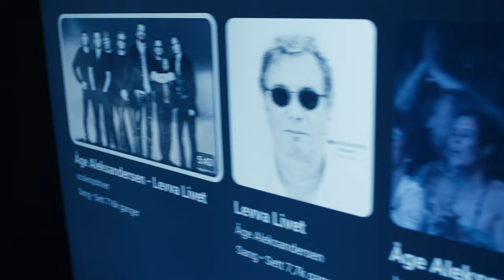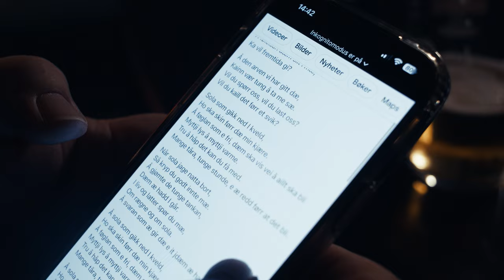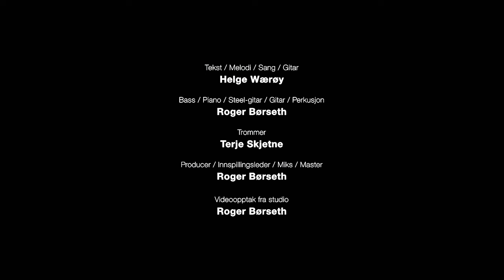Helge Wærøy - Æ ska itj på Åge (Musikkvideo)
En liten hyllest til Åge Aleksandersen.

Tekst, melodi, sang og gitar:
Helge Wærøy

Bass, piano, steel-gitar, gitar, perkusjon:
Roger Børseth

Trommer:
Terje Skjetne

Producer, innspillingsleder, miks, master:
Roger Børseth

Videoen er produsert av Dahle film
Opptak, regi & klipp av Johnny L. Dahle
Videoopptak fra musikkstudio av Roger Børseth

Stonehand Records 2023